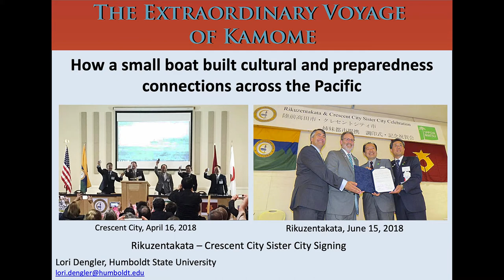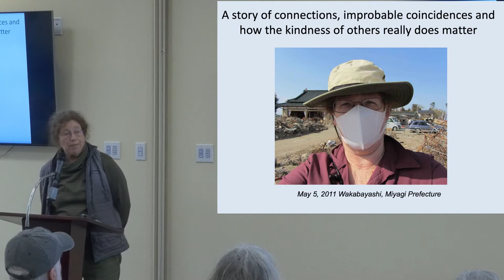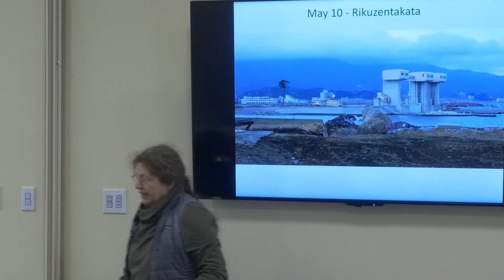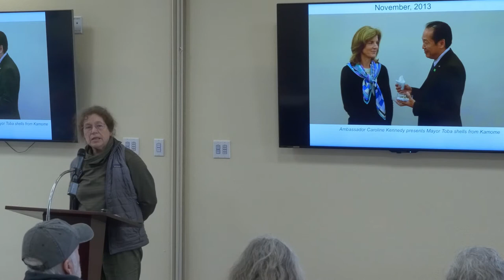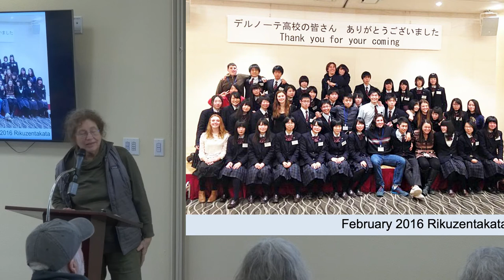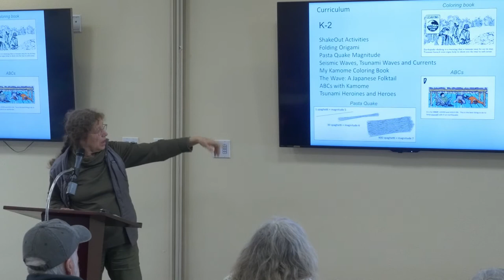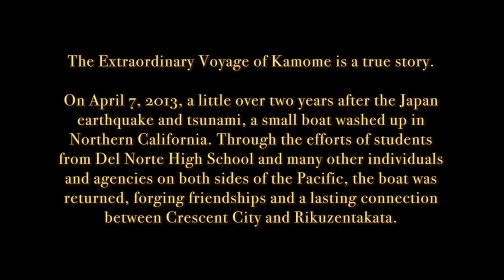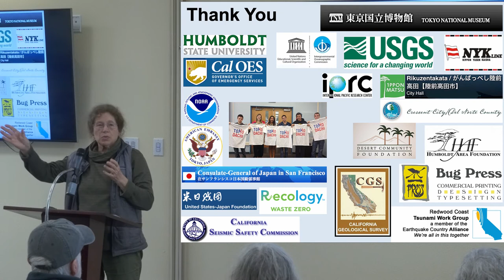OLLI Brown Bag Lunch: Kamome - The Tsuname Boat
Lori Dengler tells the story of Kamome, the small boat swept from Japan to Crescent City after the earthquake and tsuname of March 11, 2011